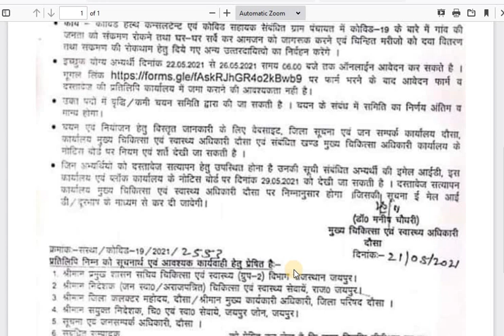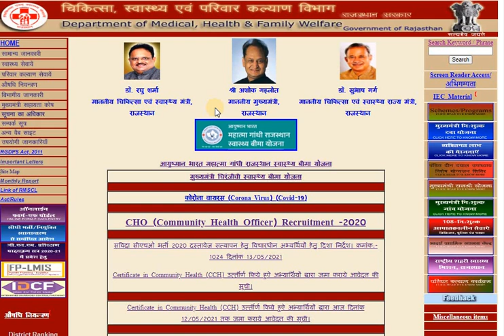ANM-GNM-Doctor भर्ती-2021 / यू. टी. बी. भर्ती / इन जिलो की निकली भर्ती / Post - 455 / देखे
Hello Friends,